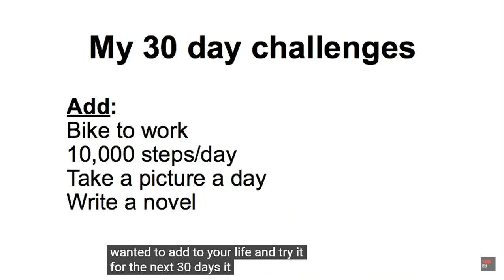1 Try something new for 30 days Matt Cutts YouTube Google Chrome 2021 08 18 08 43 42